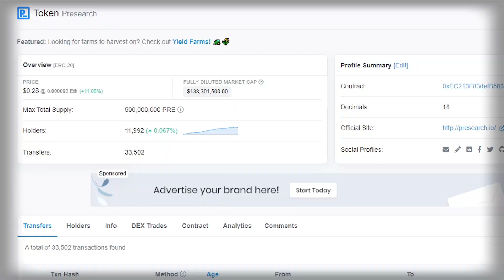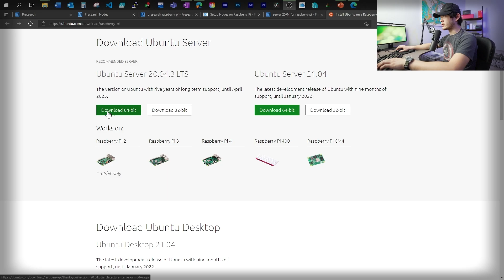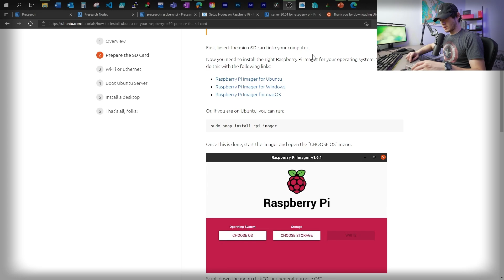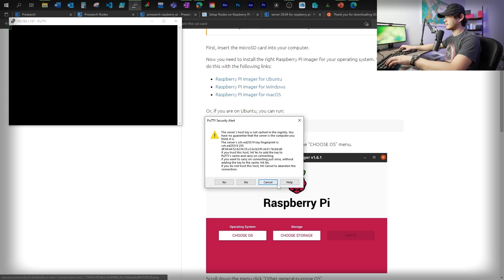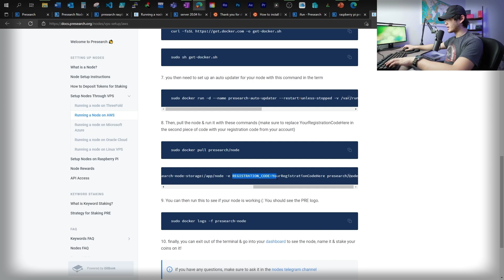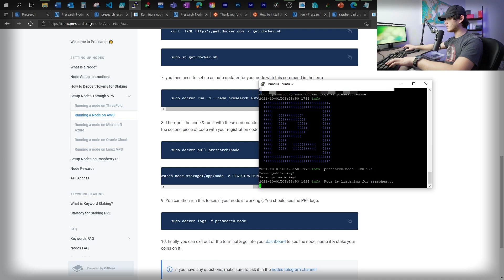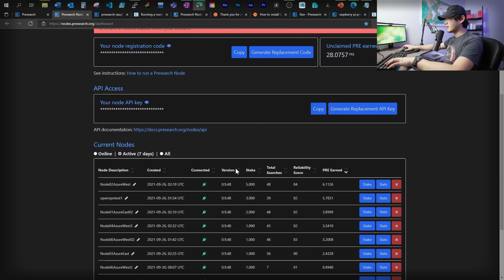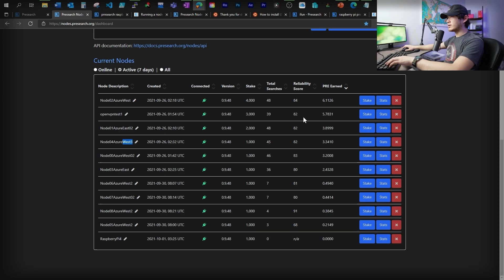Presearch | Crypto Mining with Raspberry Pi | Max your PRE tokens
🌕Get up to $250 BTC Bonus on BlockFi, and earn 10% APY
(Takes about 24 hours to)
Currently you only need $1000 PRE to stake, you can buy it directly from their website.

Raspberry Pi 4 (8GB)
Raspberry Pi 3B+

4.Burn ubuntu image to you Pi SD card (It can take more than 10min)
5.Sart your Pi with the SD card and plug in ethernet
6.Find out your Pi's local ip address. If don't know how to do this please do your Presearch : )
7.SSH into your Pi and change your password and relog
8.Run these commands to update your OS for a better security
sudo apt install apt-transport-https ca-certificates curl gnupg-agent software-properties-common -y
9.Start from the curl command in step 6 on this
Make sure to replace the registration code with your node running registration code in your node explorer.
10.Go to node explorer to stake PRE tokens and change your node descriptions.